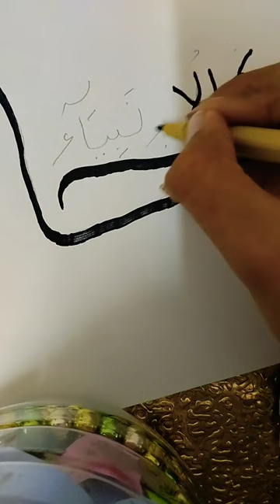Khatam al Anbiya ✨🥀 Arabic Calligraphy Tutorial 🖌️🎨🧑‍🎨. Abdul Hadi.